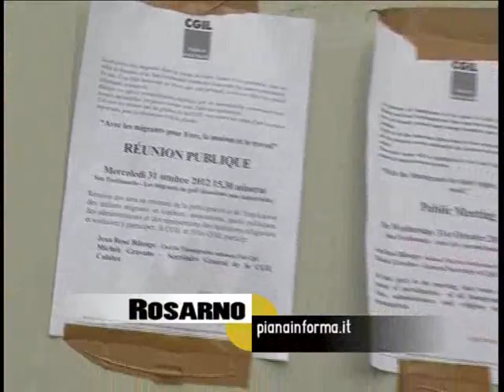San Ferdinando Tendopoli Emergenza Immigrati